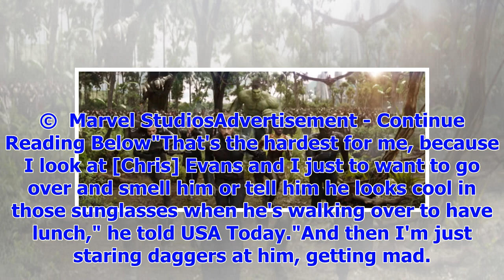[Breaking News]Robert Downey Jr as an iron man vs. Captain America showdown in Avengers: Infinity W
[Breaking News]Robert Downey Jr as an iron man vs. Captain America showdown in Avengers: Infinity War
If you've had enough of Iron Man fighting Captain America, well, we may have some bad news for you. ...